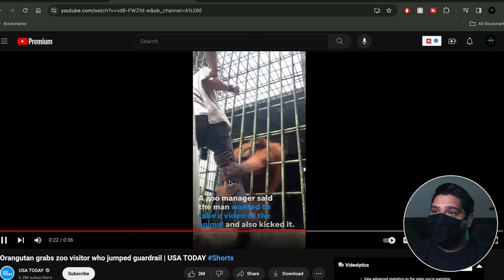Orangutan Grabs Man at Zoo